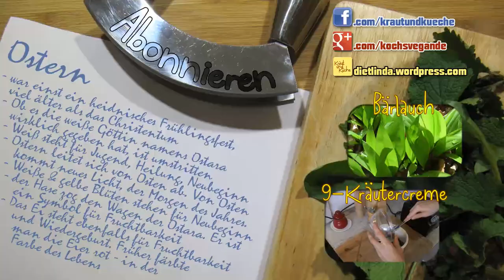Die Geschichte von Ostern - Osterhase - Osterfeuer - Ostereier - Ostern basteln - Kraut und Küche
Noch mehr Bräuche zu Ostern, die sich  - mehr oder weniger - leicht wieder aufleben lassen:  Am Ostersonntag vor Sonnenaufgang schweigend zu einer Quelle gehen. Das "Osterwasser" soll heilsam wirken, es symbolisiert den Neuanfang.

Das Osterfeuer symbolisiert das wiederkehrende Licht als Sieger über den Winter. Früher löschte man alle Feuer im Haus, um sie mit einem Scheid vom Osterfeuer neu zu entzünden. In das Osterfeuer gehörten neun verschiedene Holzarten.

Kräuter für die Neunkräutersuppe: Brennessel, Taubnessel, Schafgarbe, Gänseblümchen, Giersch, Kerbel, Sauerampfer, Sauerklee, Löwenzahn, Gundermann, Guter Heinrich, Vogelmiere, Knoblauchrauke, Brunnenkresse, und viele mehr. 1 geh. Zwiebel in Öl anbraten, 1/2 Liter Wasser oder Brühe, aufgießen, je 1 kleine Handvoll Kräuter zugeben, kurz köcheln, mit Salz, Pfeffer, Muskatnuss abschmecken, Sojasahne unterziehen, mit Blüten garnieren. Guten Appetit!

Löwenzahn war früher ein Lichtbringer (stark wie der Löwe) und die Sonnenblume (bevor die uns bekannte aus Amerika einreiste.)
Löwenzahngelee für den Ostertisch: Löwenzahnblüten einen Tag lang in kaltem Wasser ziehen lassen, dann aufkochen, abseihen, mit Gelierzucker zu Gelee kochen.

Kranzförmiges Ostergebäck steht für den Kreislauf des Lebens: 500 g Mehl, 70 g Zucker, 1 TL Salz, 75 g Margarine, 250 ml Sojamilch, 1 Würfel Hefe, 100 g gehackte Mandeln, evtl.Rosinen. Einen Hefeteig zubereiten, gehen lassen, in 3 Teile teilen, Stränge formen und fleuchten. Zu einem Kranz legen. Mit einer Mischung als Sojasahne und Ahornsirup einpinseln, bei 180 Grad 20-25 Minuten backen.

Frohe Ostern!